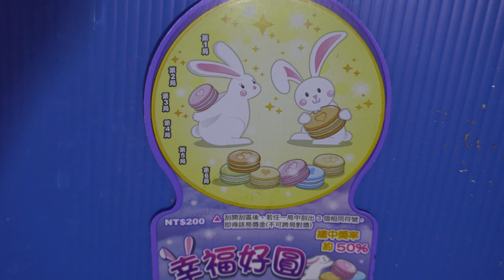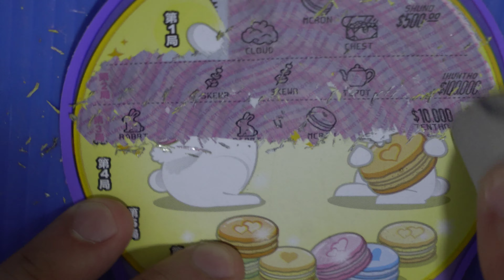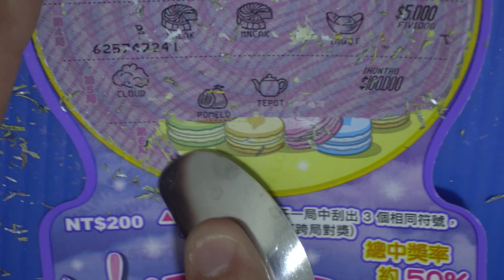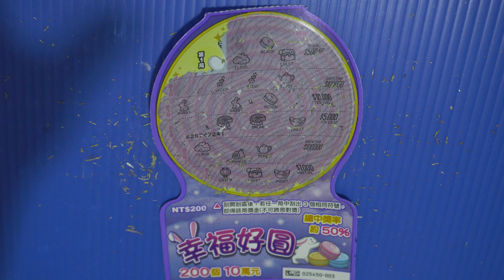[刮刮樂] 幸福好圓刮刮樂尾數03號 [頭獎10萬元][公益][彩卷][幸福好圓][2020刮刮樂][Lottery][宝くじ][ロッタリー][Scratch][スクラッチ][즉석복권]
主題：幸福好圓
售    價：每張新臺幣200元
發行數量：3,570,000張
上市日：109年9月2日
下市日：110年3月2日
兌獎截止日：110年6月2日

彩券特色：
200個10萬元
總中獎率約50%

玩法說明：
刮開刮區後，若任一局中刮出3個相同符號，即得該局獎金（不可跨局對獎）